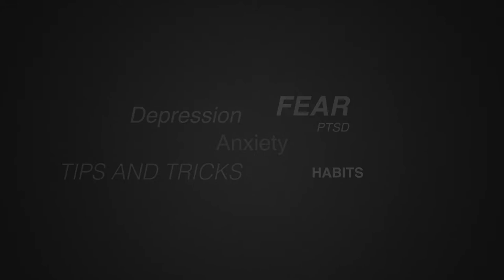Anxiety Relief Book Review: The Anxiety & Depression Vlogs - 002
In this episode, we take an inside look at the book "Coping with Anxiety & Depression: There is Hope" by Conor Buckley.  In this interview, he goes over the top tips and techniques he's learned throughout his journey.